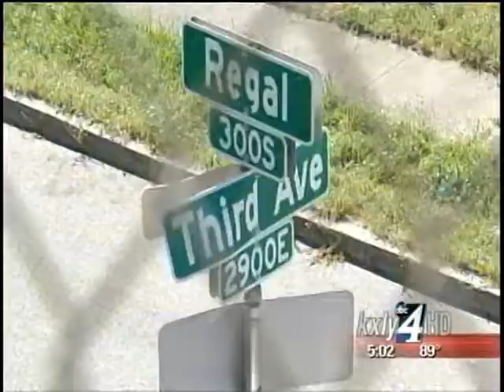Sparkler bomb discovery briefly shuts down EB I-90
Eastbound I-90 was briefly shut down Friday afternoon at the Altamont exit after authorities discovered a sparkler bomb along the side of the road.